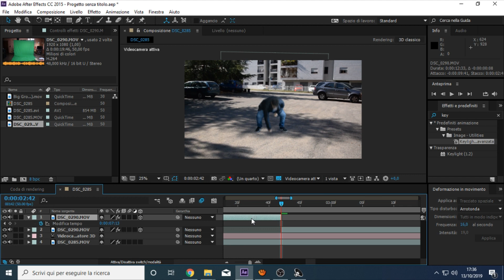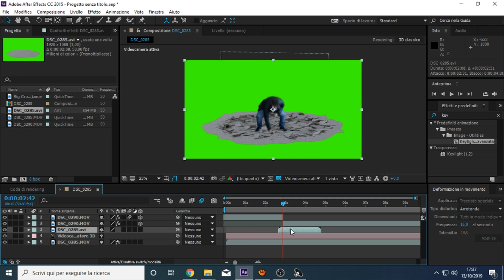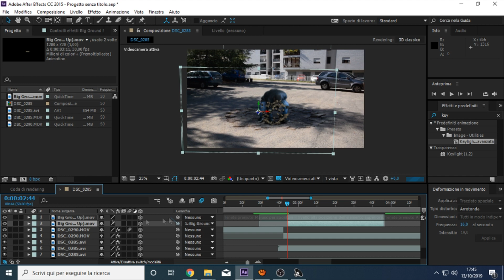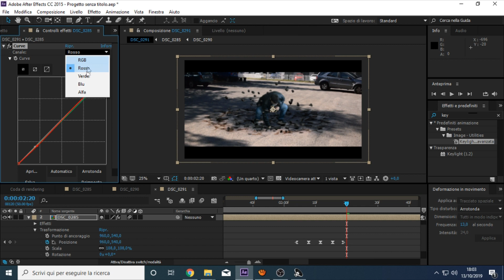HANCOCK JUMP- AFTER EFFECTS TUTORIAL / FILES